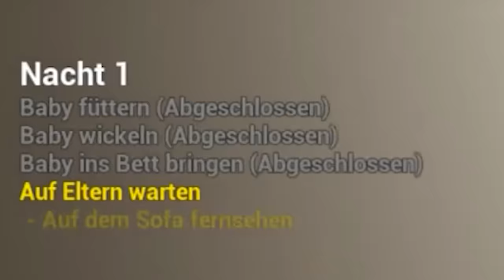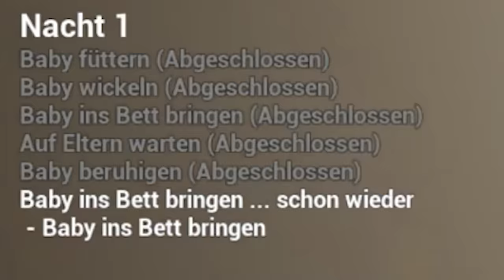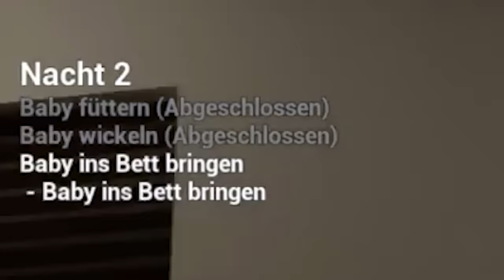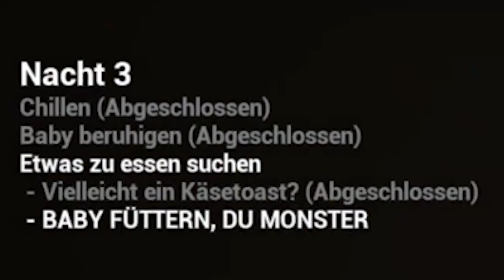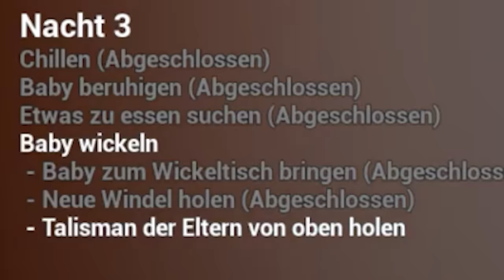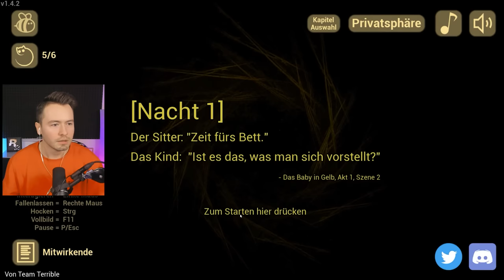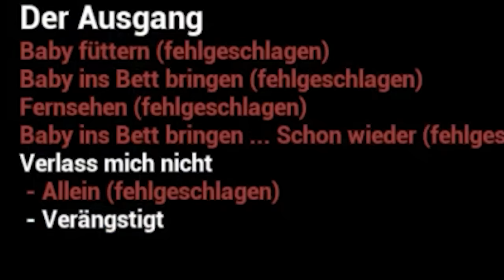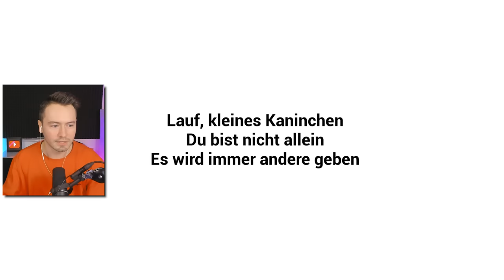ICH spiele BABY in YELLOW!!😱 (GROSSER FEHLER!)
Wir spielen heute zum 1. Mal Baby in Yellow!